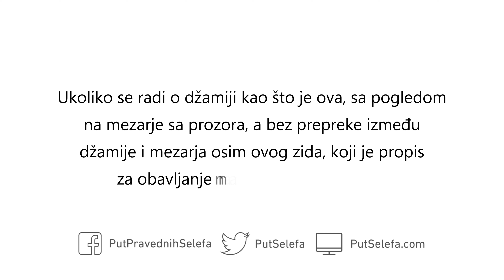Namaz u džamiji sa pogledom na mezarje sa prozora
Govornik: Imâm Muhammad Nâsir-ud-Dîn al-Albânî (umro 1420)

Pitanje: Ukoliko se radi o džamiji kao što je ova, sa pogledom na mezarje sa prozora, a bez prepreke između džamije i mezarja osim ovog zida, koji je propis za obavljanje namaza u ovoj džamiji?

Odgovor: Ono što je bitno je da Qiblah ne bude prema mezarju, a ako je tako kako si sada opisao, to ne predstavlja problem.